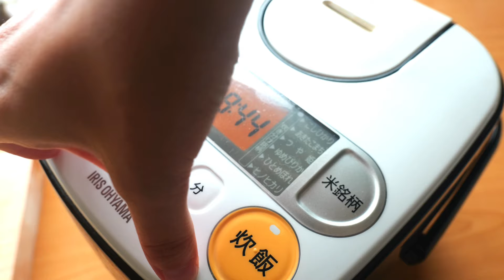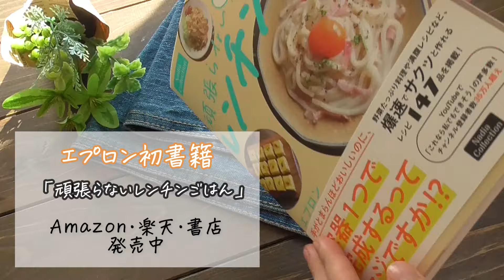炊飯器レシピ♪「茄子と鶏もも肉のトロトロ煮」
材料
茄子3本
鶏もも肉1枚
生姜1片
A麺つゆ2倍濃縮100ml
A水50ml
小ネギ
①ナスのヘタを取り乱切りに、生姜は千切りにする。
②炊飯器の内釜に茄子・生姜・Ａを入れて、はさみで切ったお肉をのせる。
③普通炊飯する。崩れないようにさっくり混ぜてお皿に盛り付け、小ネギをのせる。